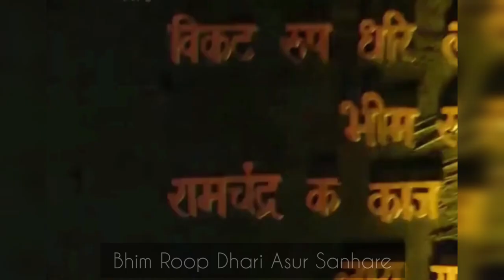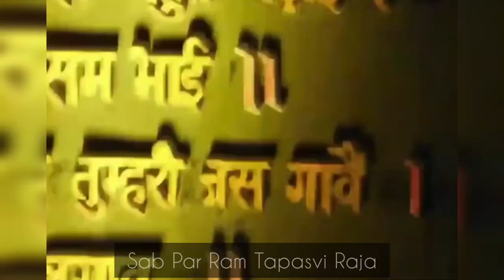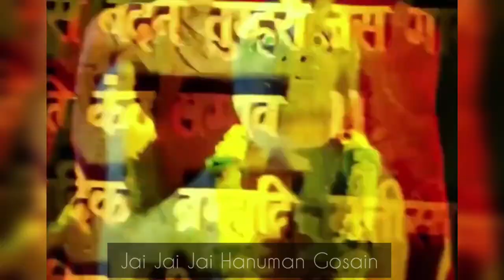Kawach—Hanuman Chalisa I English Lyrics